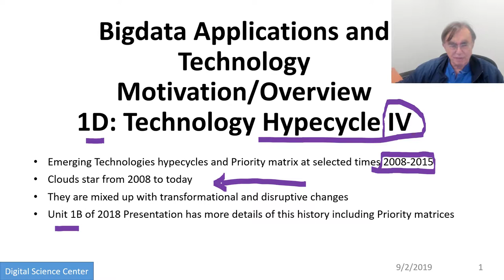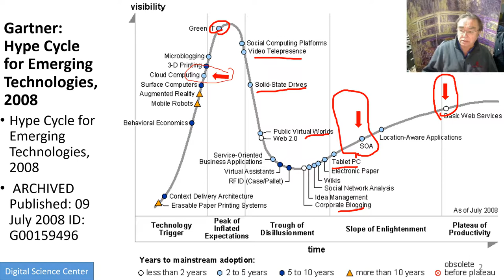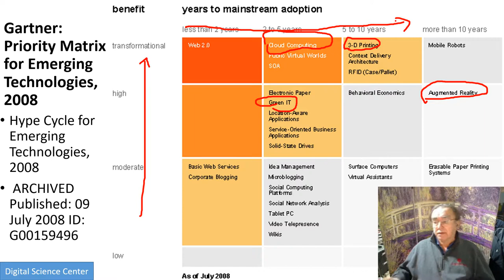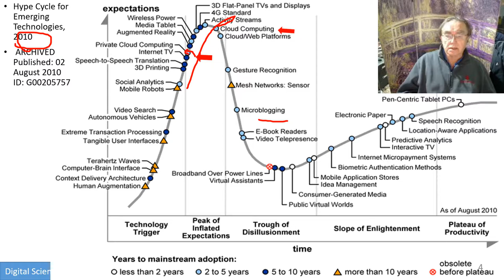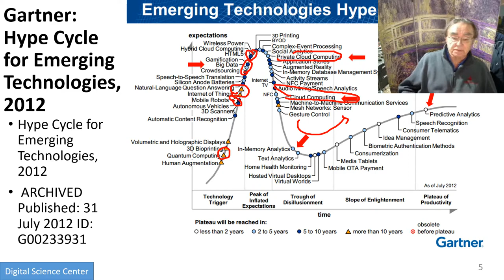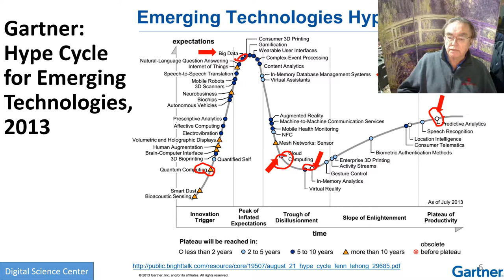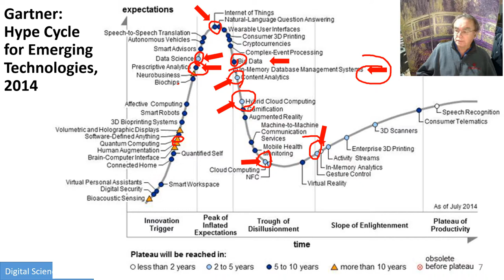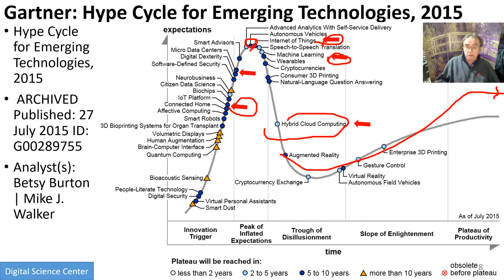E534Fall2019 Motivation 01D Technology Hypecycle IV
Big Data Applications & Analytics: Motivation/Overview; Machine (actually Deep) Learning, Big Data, and the Cloud; Centerpieces of the Current and Future Economy

01D) Technology Hypecycle IV
Today clouds and big data have got through the hype cycle (they have emerged) but features like blockchain, serverless and machine learning are on recent hype cycles while areas like deep learning have several entries (as in fact do clouds)
Emerging Technologies hypecycles and Priority matrix at selected times 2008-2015
Clouds star from 2008 to today
They are mixed up with transformational and disruptive changes
Unit 1B of 2018 Presentation has more details of this history including Priority matrices